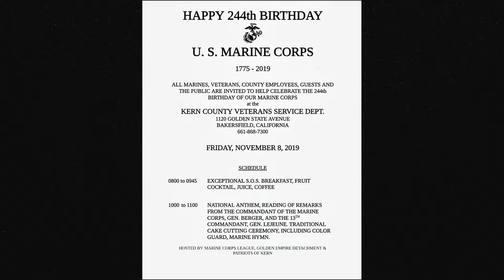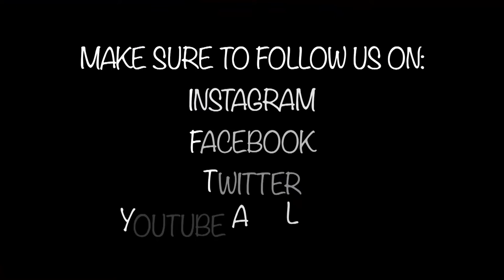11.07.19 Around the County